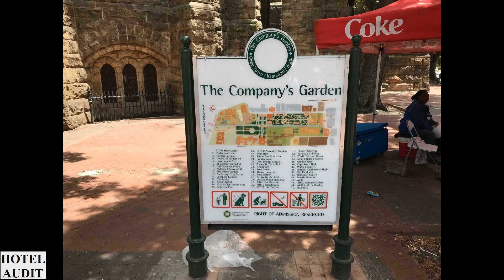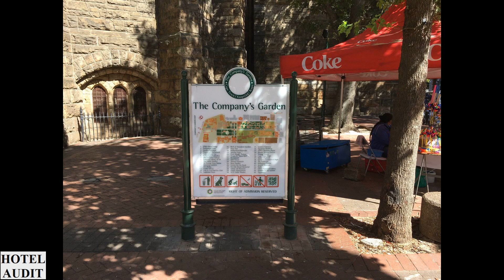Южная Африка Кейптаун Company's Gardens 0 1